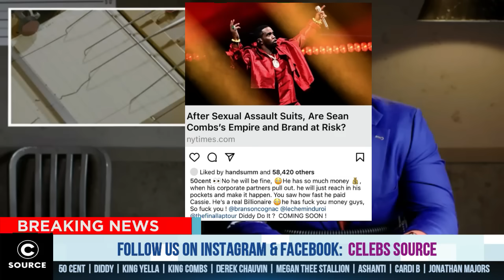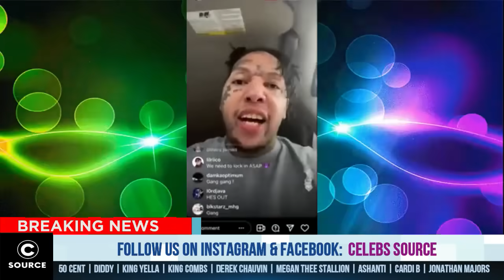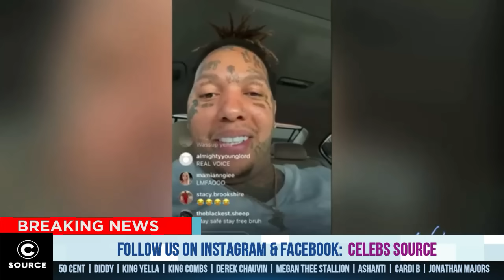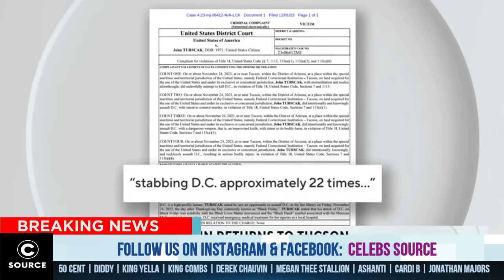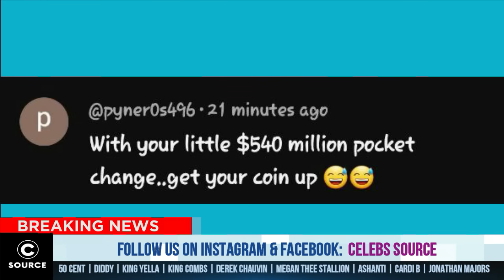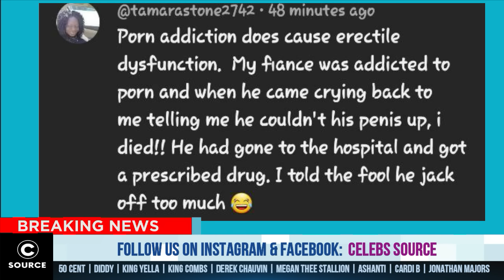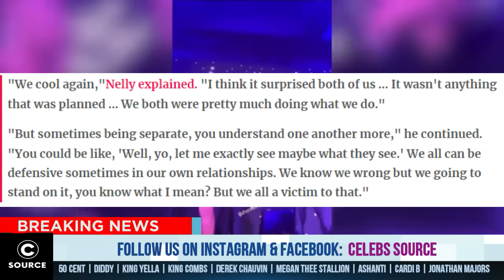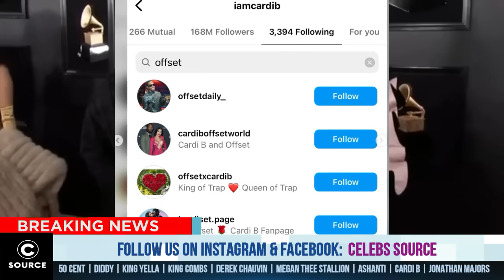Offset Can’t Believes After Cardi B Cuts Off Contact With Him, Diddy FINISHED After 17yo Testimony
Offset Can’t Believes After Cardi B Cut Off Contact With Him, Diddy FINISHED